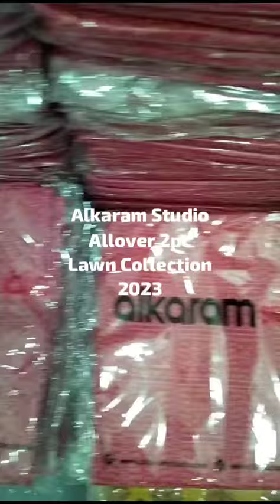Alkram all over 2pcs lown | allover 2PC's|shorts#latestdesingd@Fabric956branded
brand collection
all over printed dress design
khaddar zari all over print
edenrobe khaddar all over print
all over printed suit 2023
all over printed dress 2023
all over printed suit design
all over printed dress designs
all over printed suit design 2023
all over printed dress design 2023
arbish by jafrani lawn 3 piece all over print 2023
allover prints
allover printed 2pc
khaddar allover print
allover printed lawn 2pc
same print salwar kameez design
all-over printed 2pc

*Alhamdulillah❤️*
*_MOST  Demanding Item of Our Costumers_ ...*

*AL-KARAM STUDIO*‼️

```DIGITAL PRINTED ALLOVER COLLECTION``

_2PC_
_Shirt & Trouser_
*LAWN COLLECTION*

_▪️Digital Printed Lawn Trouser _

*12 Designs*

*Wholesale -1350-/=*fixed

With Stamp & Bag Packing

_Stock available /=_